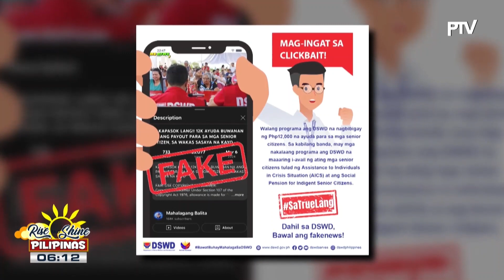DSWD, nilinaw na wala silang programang nagbibigay ng ₱12-K na ayuda para sa mga Senior Citizen